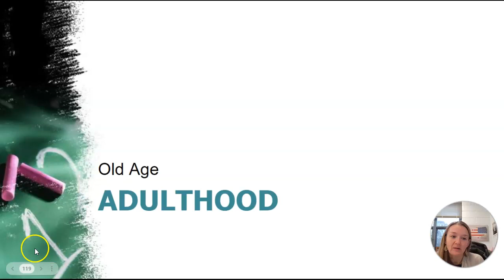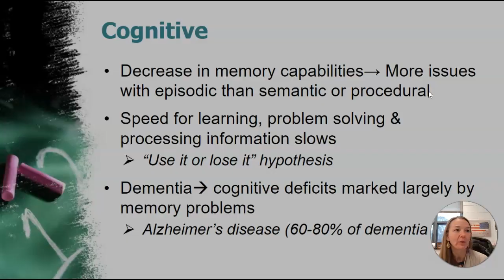Middle Adult Social